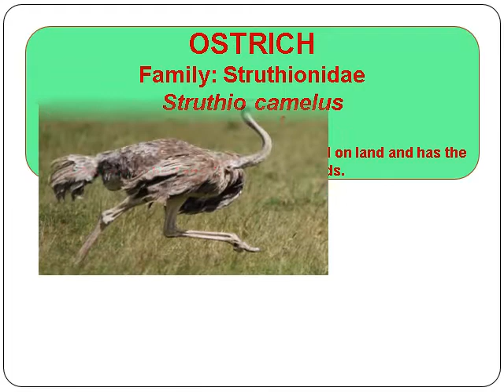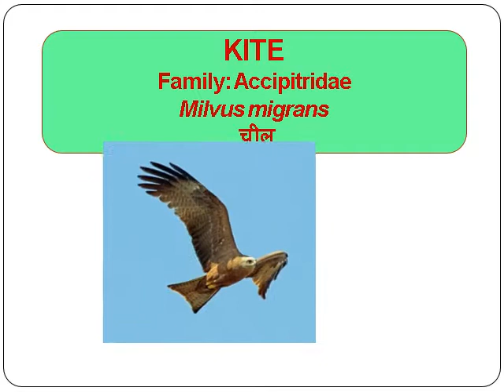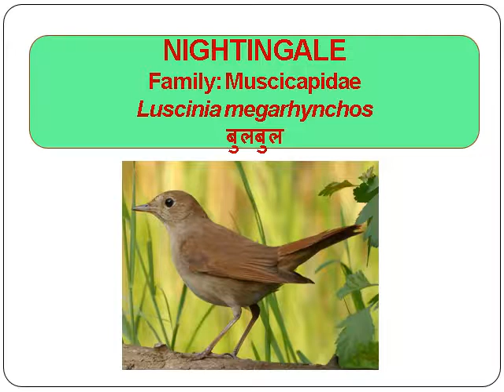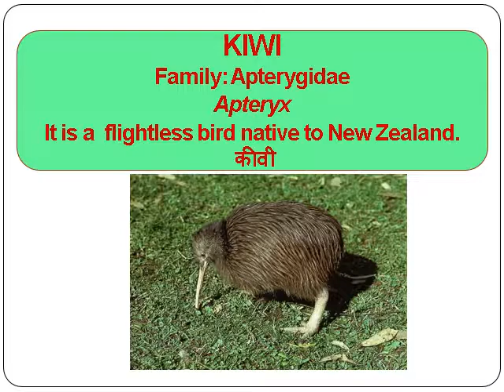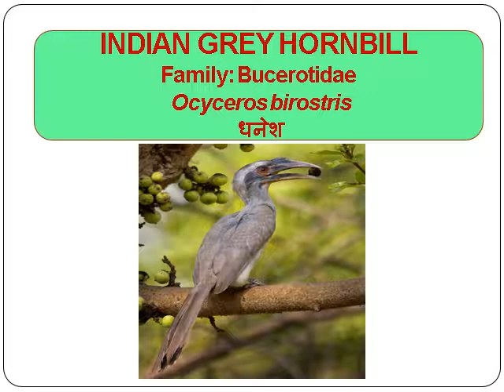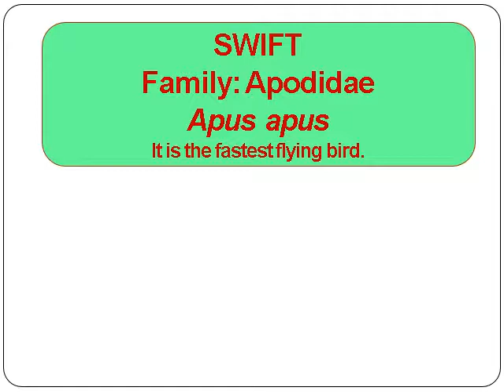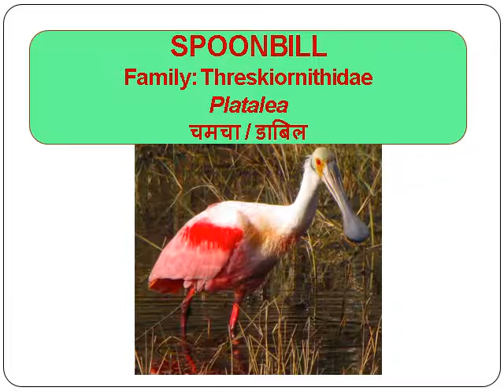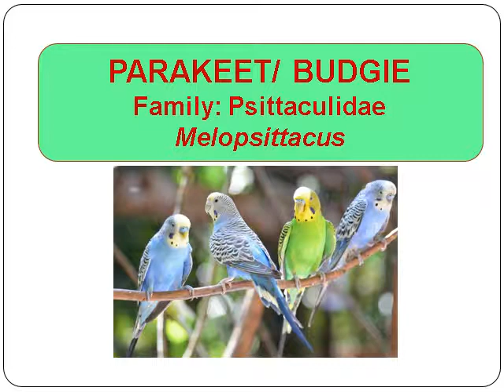Examples of Birds (Aves) with scientific, hindi names and family.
This video is about the Examples of Birds (Aves) with scientific, hindi names and family.

-58 spices, herbs and condiments with scientific names and families मसाले, जड़ी बूटी के वैज्ञानिक नाम